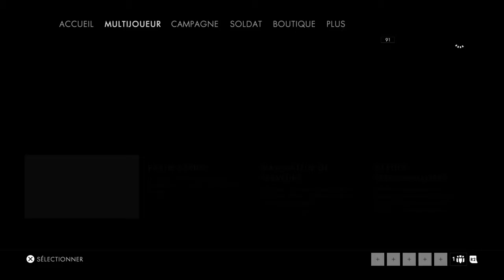Battlefield™ 17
BATTLEFIELD 1